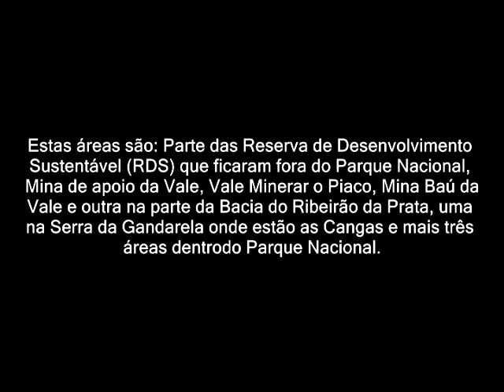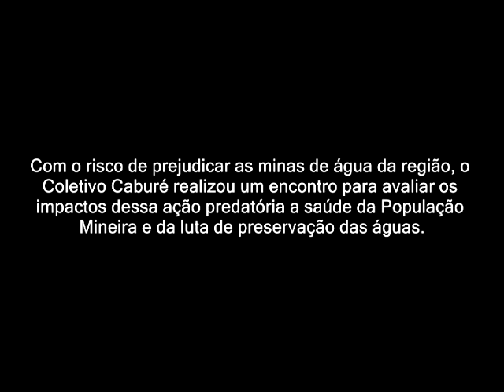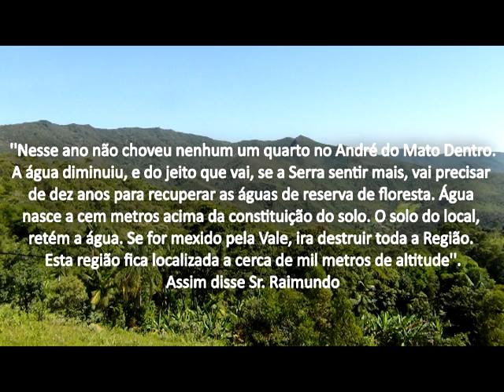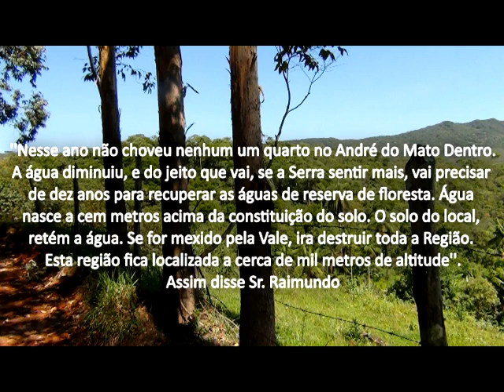Encontro de final de ano do Coletivo Caburé - Serra da Gandarela - Dezembro 2014